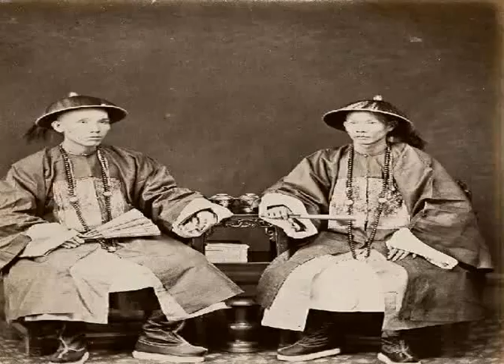清朝時的中國什麼樣一組珍貴的老照片看清末社會百態